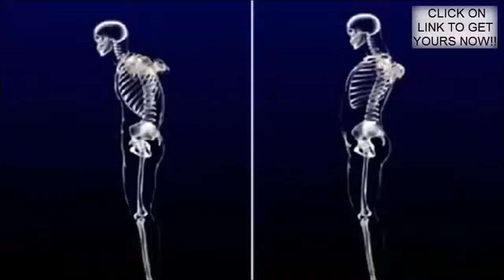Back Massage Stretcher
Multi-Level Back Stretcher Posture Corrector Device for Back Pain Relief with Lumbar Support Mate Magic Back Stretching Massage